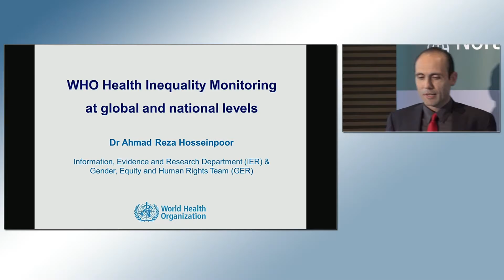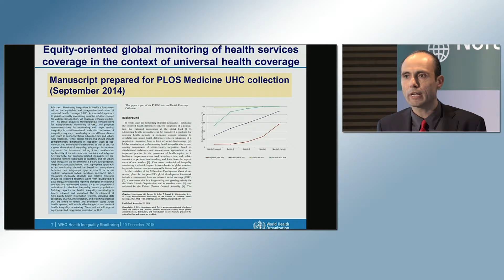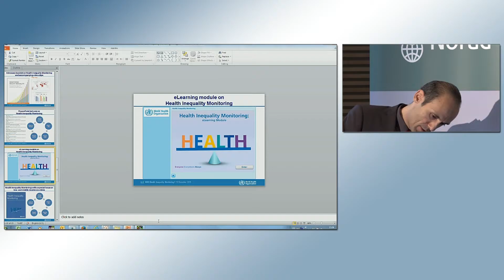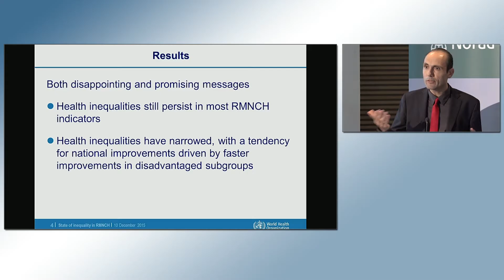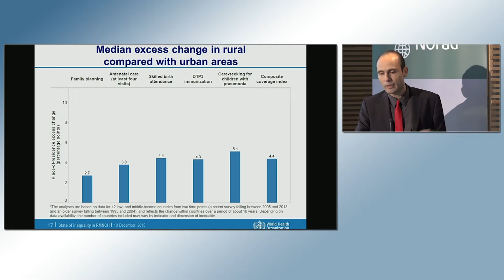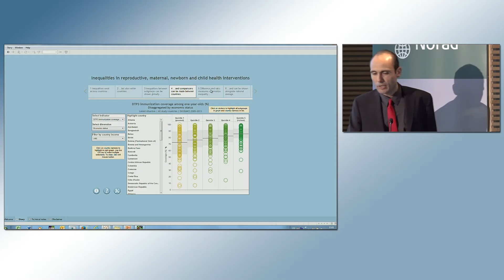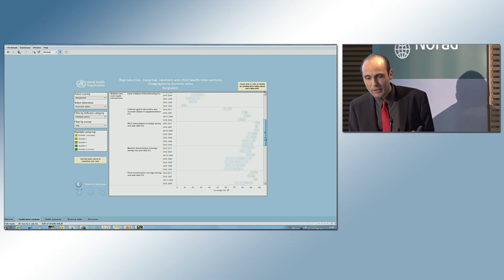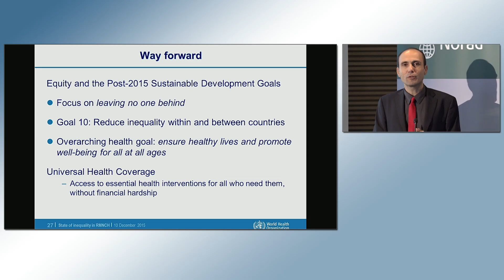Ahmad Hosseinpoor - Human rights-based approach to health seminar at Norad 10.12.2015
Technical Officer in WHO, Ahmadreza Hosseinpoor presents recently developed tools using data to monitor developments in health outcomes by various possible sources of inequity, such as income, place of dwelling, or gender.

This presentation was held during the session called "Methods for applying a rights-based approach".

Norad works with a range of partners to promote a rights based approach to development. The Sustainable Development Goals with their key principle of ‘leave no one behind’ accentuate the importance of human rights for our development efforts. A white paper on human rights was released in December 2014, and from 2016 human rights will be a cross-cutting issue for all Norwegian development policy.

Human rights informs work to address inequities in health, improve access to treatment and care, and secure information and services to marginalised and vulnerable people. Health issues are increasingly included in human rights-related processes, such as the adoption by of the Human Rights Council of technical guidelines on a rights based approach to maternal health. Norad supports the ongoing development and operationalisation of rights based approach to health. The seminar organised in Oslo on Human Rights Day 10th December 2015, aimed to advance a human rights based approach to health, based on analysis and tools developed with Norad’s support.

The seminar is organised by Norad in collaboration with the Christian Michelsen Institute Centre on Law and Social Transformation, the Harvard FXB Center for Health and Human Rights, and the World Health Organization.